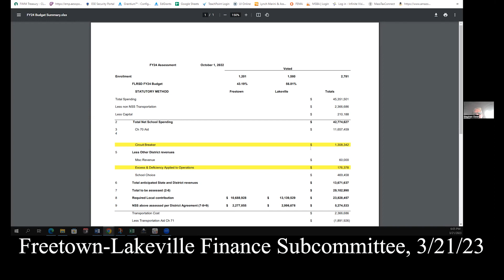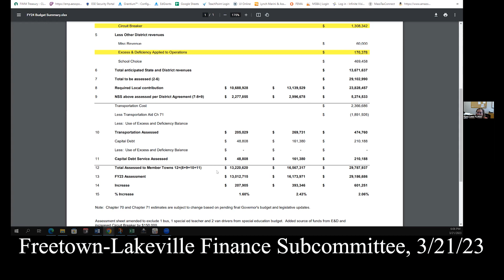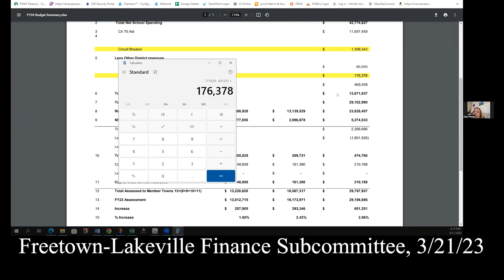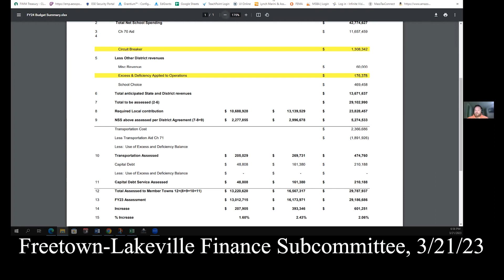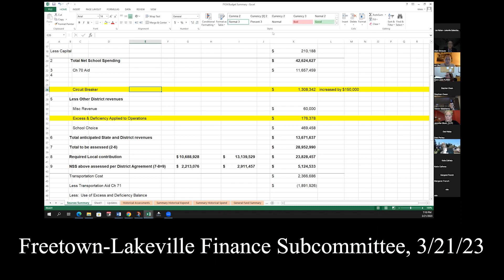Freetown-Lakeville Regional Finance Subcommittee, 3/21/23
230321 FL Finance Committee v1.mp4